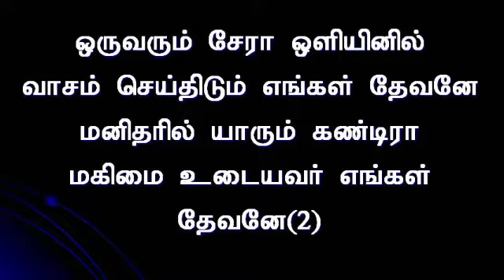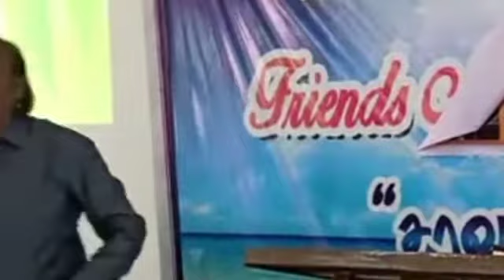Shekinah Glory - Live Worship - Dr. K. Jacob